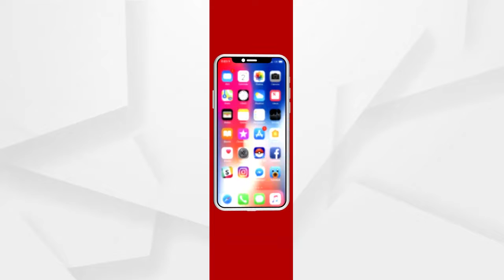ଓପନ ଟେନିସ୍ ଚାମ୍ପିୟନସିପ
ଆସନ୍ତା ମାର୍ଚ୍ଚ ୩ ତାରିଖରୁ ଭୁବନେଶ୍ୱର ଉପକଣ୍ଠ ମେଣ୍ଟାଶାଳର ଗୁରୁକୂଳ ଟେନିସ ରିସୋର୍ଟରେ ମେଜର ସନ୍ଦୀପ ମହାପାତ୍ର ସ୍ମାରକୀ ଓପନ ଟେନିସ୍ ଚାମ୍ପିୟନସିପ ଖେଳାଯିବ । ପ୍ରଥମ ଥର ପାଇ ଏହି ଟେନିସ ରିସୋର୍ଟରେ ମେଜର ସନ୍ଦୀପ ମହାପାତ୍ର ସ୍ମାରକୀ ଟେନିସ୍ ଚାମ୍ପିୟନସିପ ଖେଳା ହେବାକୁ ଯାଉଛି ..
ଅଧିକ ଖବର ପାଇଁ ଡ଼ାଉନଲୋଡ କରନ୍ତୁ “Argus News” ଆପ୍